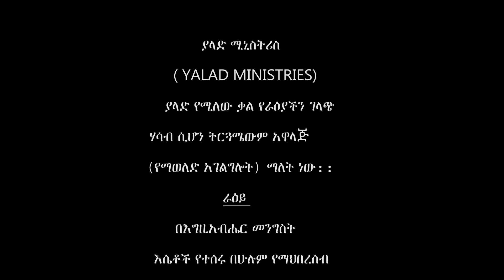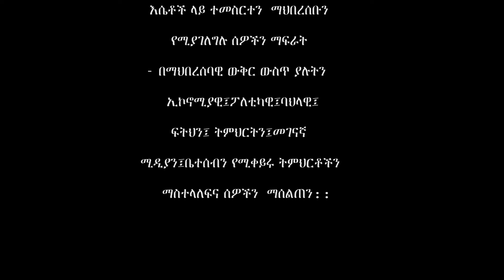የተላከች ቤተክርስቲያን - ሐዋርያዊት ቤተ ክርስቲያን ክፍል 6 | በሐዋርያው ፒተር ማርዲግ | Apostle Peter Mardig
Embark on a transformative spiritual journey with Minister Peter Mardig, the visionary founder and leader of Living Christ Church International. With thriving congregations across Dubai, Sharjah, Addis Ababa, Johannesburg, and Hawassa, Minister Peter Mardig delivers weekly sermons that inspire faith and renew the spirit.

This week, Minister Peter Mardig will deliver an enlightening sermon on the "Apostolic Church," where he delves into the foundational principles that defined the early Christian church. Through his deep spiritual insight, Minister Peter Mardig will explore the power of apostolic teachings and how they continue to shape the modern church today. Discover how the Apostolic Church laid the groundwork for Christian faith, unity, and the spread of the gospel, and learn how we can apply these timeless lessons to our lives.

As a special offering, here are some recent sermons from Minister Peter Mardig’s YouTube channel:

Join us this week as we dive into the rich history and spiritual significance of the "Apostolic Church." Through this sermon, Minister Peter Mardig will reveal how the early apostles' teachings continue to influence and guide believers today. Experience a deeper connection to your faith and discover the enduring impact of apostolic doctrine on the global church.

ህይወት የሚለውጡ ትምህርቶችን በሚለቀቁበት ሰዓት ወደናንተ እንዲደርሱ ያድርጉ!